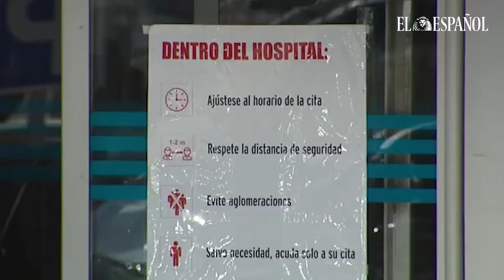La atención primaria se desborda ante la explosión de contagios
Los contagios siguen crecen de forma explosiva en la Comunidad de Madrid: 22 áreas de salud superan los mil casos por cada 100.000 habitantes.

La incidencia se dispara en distritos como el Centro, con 1.147casos. Mientras otras zonas, como Ensanche de Vallecas, que llegó a los 2.500 casos en otras olas, registran ahora 543 casos.

En los hospitales los ingresos en cuidados intensivos rozan ya los 200. Y más de 1200 camas están ocupadas por enfermos Covid.